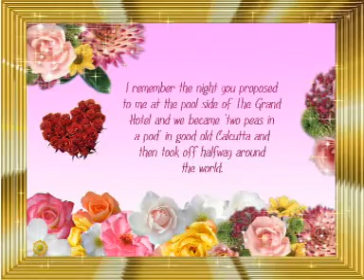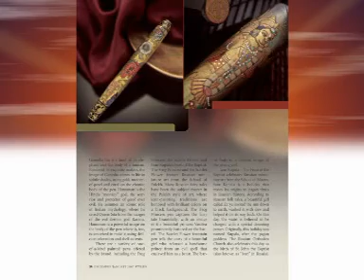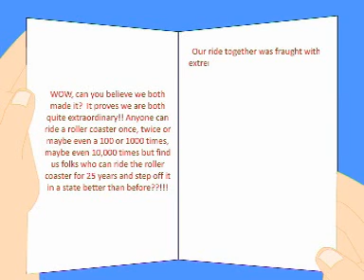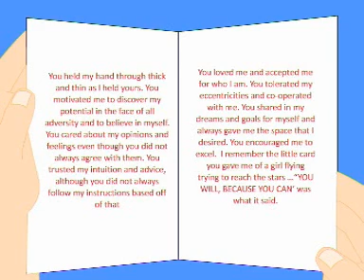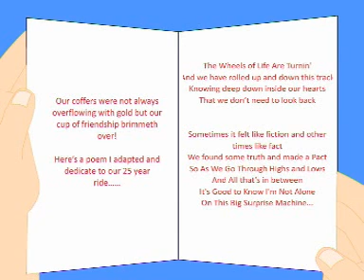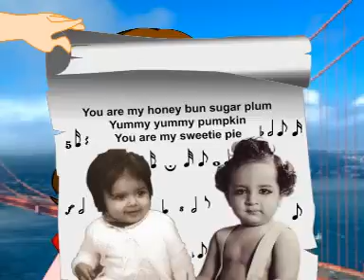Animated Film 30 1 12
A low budget 2D Animated film for a 25th wedding anniversary event. The part where the curtain opens up in the cinema hall had personal pics of the couple, which have been deleted in this film here.
Low resolution version has been uploaded here.